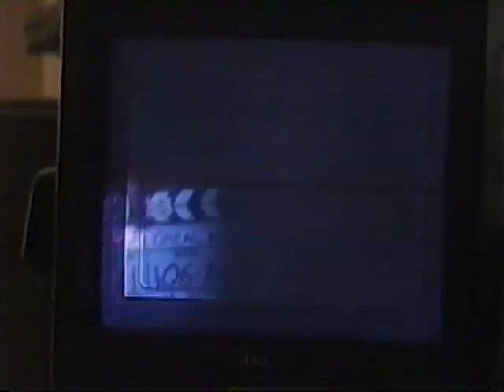Feria by L'Oreal w/ Beyonce, Jessica Alba, Milla Jovovich, Sara Dawson & Jesse Woodrow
Behind the scenes look at the commercial I made